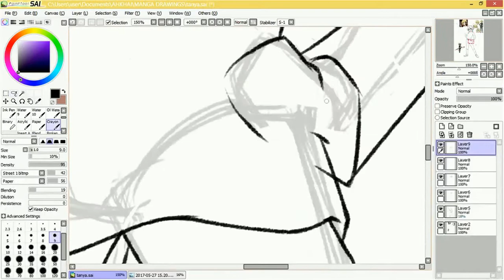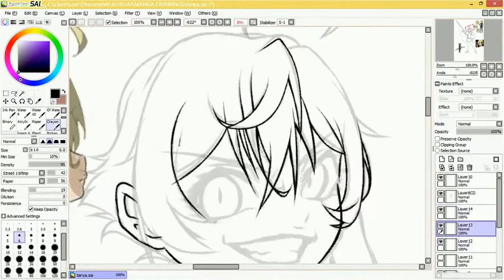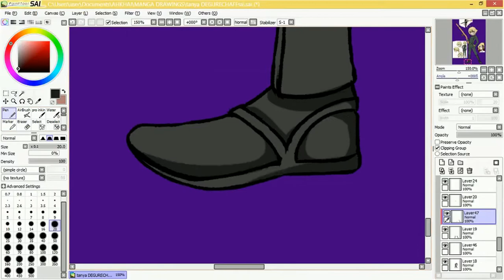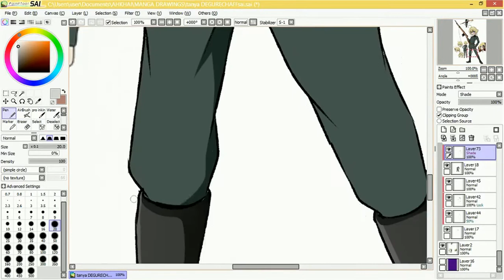Tanya von Degurechaff (Youjo Senki) - Speedpaint #8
Tanya from Youjo Senki. Watch it if you haven't, I cant help but love her so much :P

Original time: 5h
Drawing program: Paint Tool Sai
Drawing tablet: Wacom Intuous Comic Pen & Touch
Recording: Open Broadcaster Software
Video editing program : Active Presenter

Songs: JINGO JUNGLE - MYTH&ROID